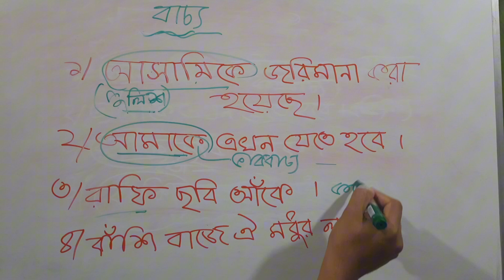বাচ্য | বাংলা ব্যাকরণ